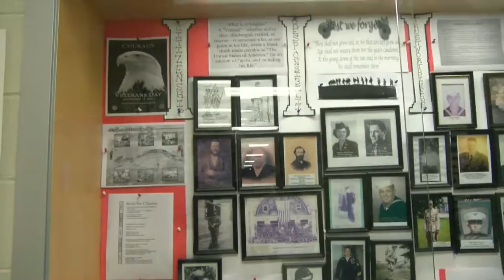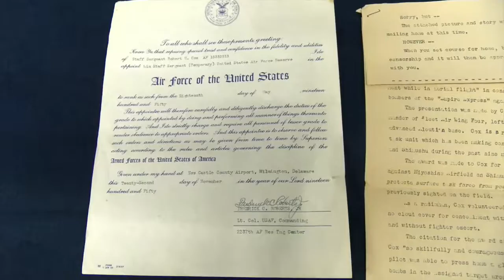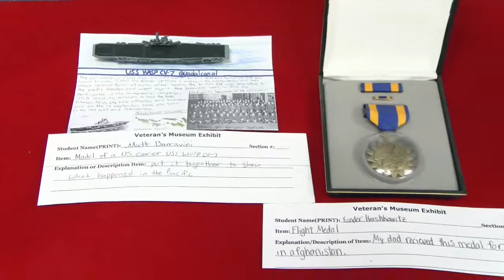Veterans Day at STMS 2016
Watch the Veterans Day Ceremony at Stevensville Middle School